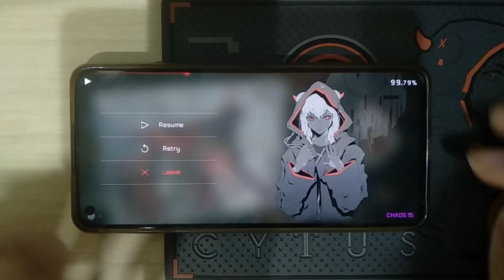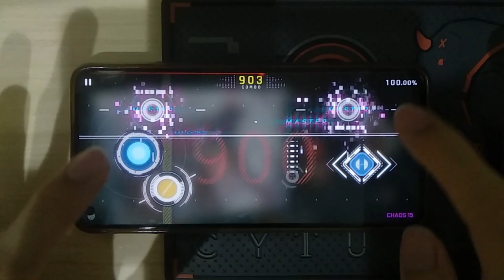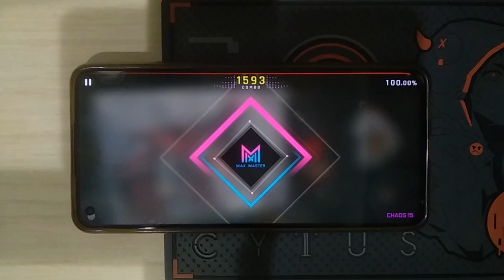[Actually Glitched] V. (CHAOS 15) MAX Master M.TP100.00%!!! [Cytus II]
it's been two weeks plz fix your game rayark

broken part starts at 3:21 if you really can't wait

Player: Hexanbit
Song: V.
Artist: Æsir
Difficulty: CHAOS 15
Total Notes: 1,593
M.TP: 100.00%
Rank: MAX Master

Playing Device: Xiaomi 11 Lite 5G NE
Recording Device: Redmi 5
Calibration: 0.15